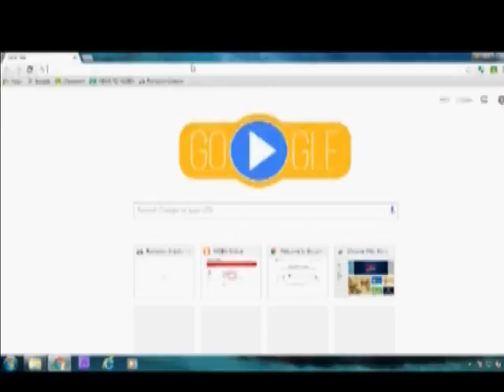Show Intro 1st